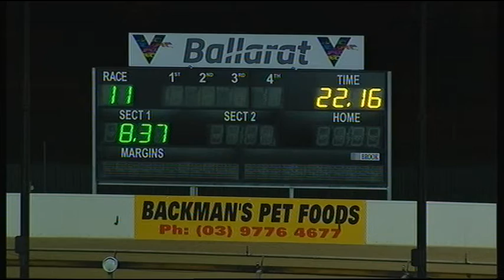BAL WED 16 JAN 19 R11